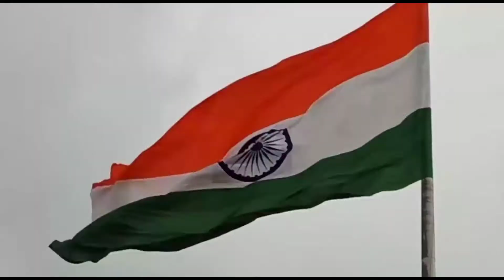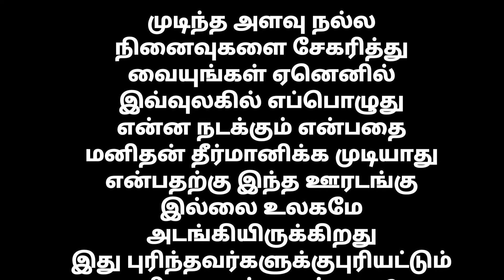சிம்லா மற்றும் மணாலி நண்பர்களுடன்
ஒளிப்பதிவு மற்றும் எடிட்டிங் குமரன்